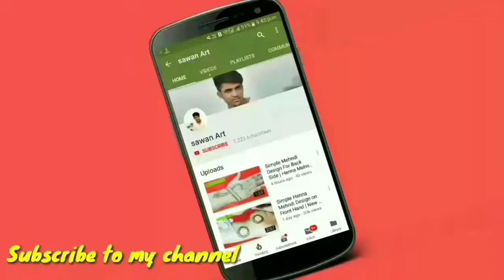Arabic Mehndi Design for Front Hand | Karwa chauth par Mehndi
full plam Karwa Chouth Special mehndi designs,
how to apply mehndi designs for hands, latest mehndi designs for hands,
simple mehndi designs for hands 2018,

indo arabic mehndi designs 2018,
easy mehndi designs for beginners,
mehndi designs for hands for marriage,
 mehndi designs for hands simple and easy for beginners,
mehndi design,
henna designs 2018,
henna desings for hands,

sawan Art
sawan art
SAWAN ART
SAWANART
sawanART